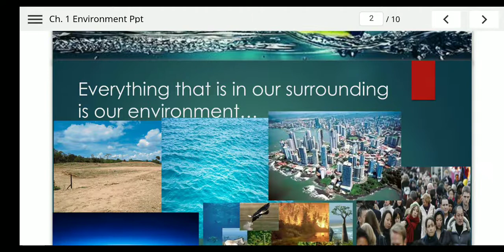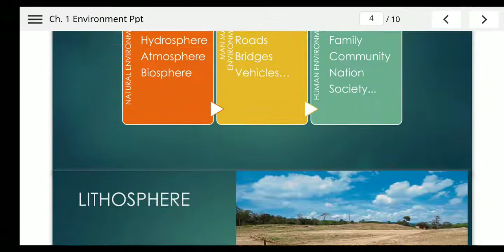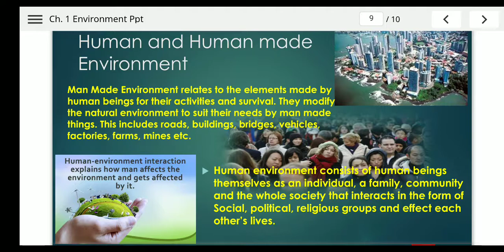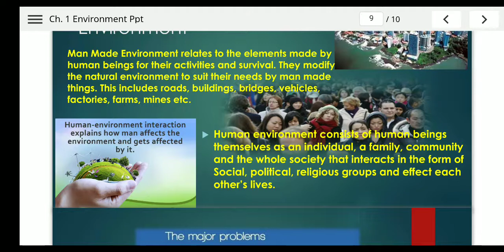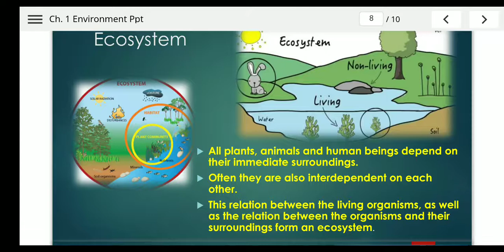Social Science class 7th chapter1 Environment part3 Anjali Gupta